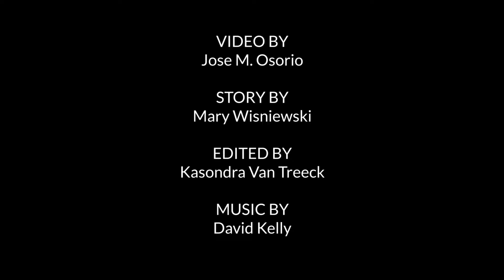Blue Line repairs coming to Grand, Chicago and Division stations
The CTA recently unveiled plans to update and repair the Grand, Chicago and Division Blue Line stations. (Jose M. Osorio / Chicago Tribune)